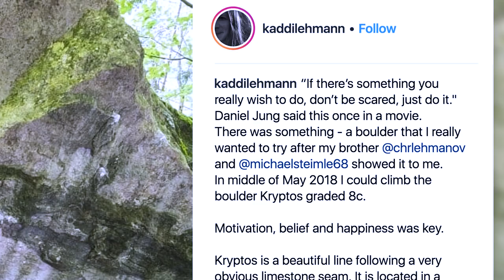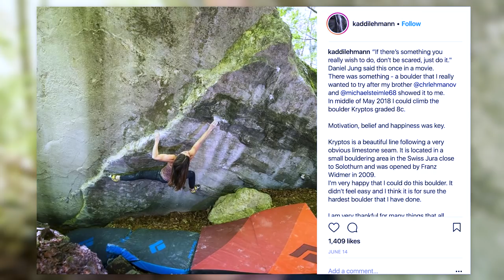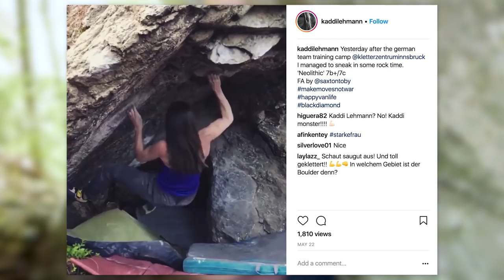Kaddi Lehmann The Second Woman To Boulder 8C | Climbing Daily Ep.1196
Kaddi Lehmann has become the second woman to boulder 8C after she sent Kryptos in Switzerland. We caught up with her at the Outdoor trade show in Germany to find out more about Kaddi, who has now exploded into everyone's attention.